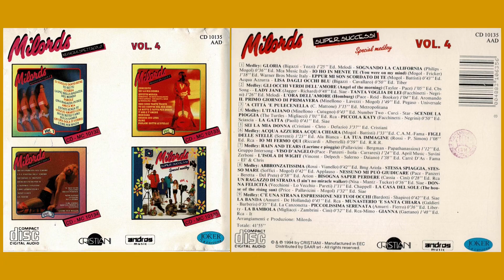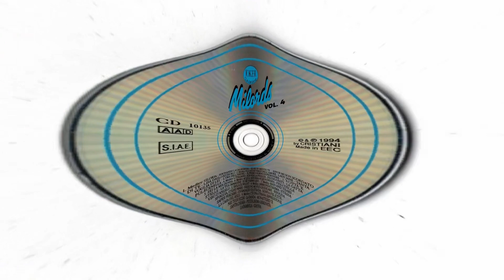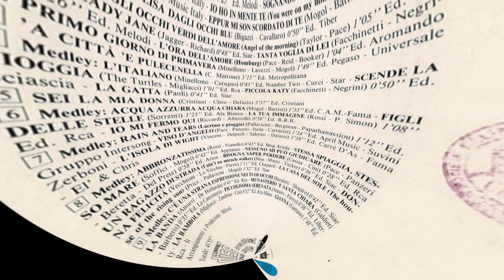Sei La mia Donna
é presente su Youtube a questo Indirizzo